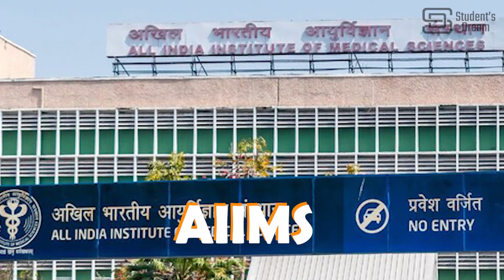क्या आप भी अपने बच्चे को सैनिक स्कूल भेजना चाहते है? | Sainik School & jawahar navodaya vidyalaya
In this video we will discuss about Sainik School & jawahar navodaya vidyalaya. This video has been discussed by juhi Mam.

🌟 Course Perks 🌟
By joining SD Sainik School, you unlock a world of benefits: